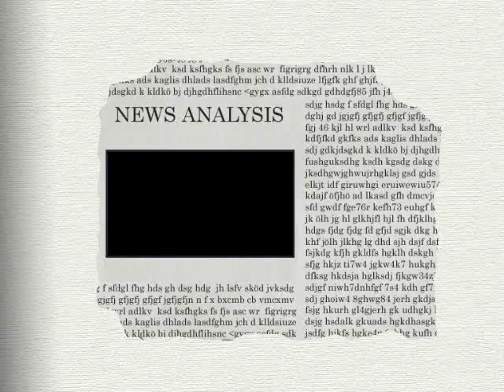4ème Manche du trophée madiot à Renazé 13 juin 2008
4ème Manche du trophée madiot à Renazé 13 juin 2008 avec la victoire de Benjamin CHAUVIN qui reprend la tête du classement général, Pierre-Henri LECUISINIER termine 4ème et est désormais second au général.